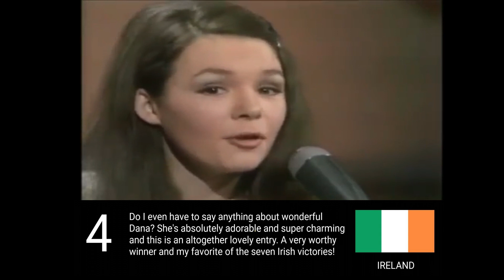Eurovision 1970 - My Top 12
My personal ranking of the Eurovision Song Contest 1970 in Amsterdam.